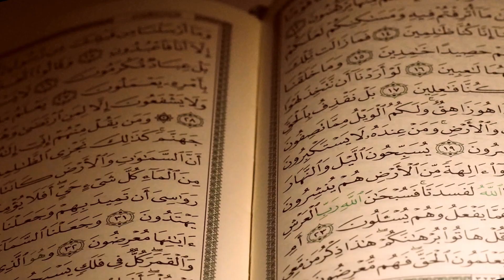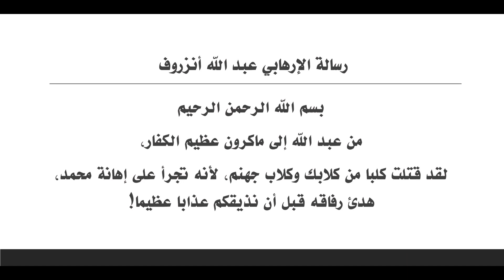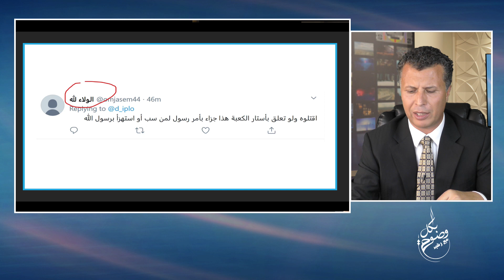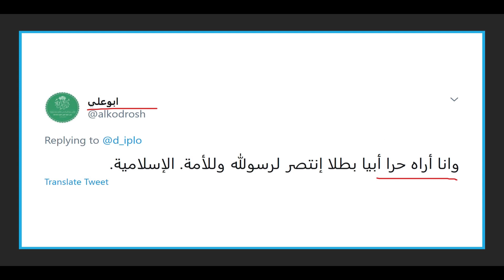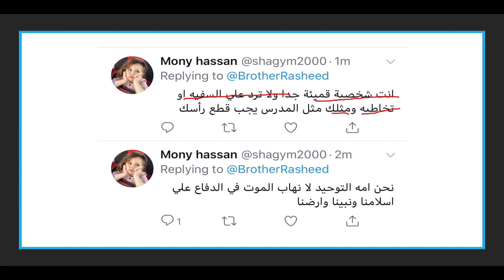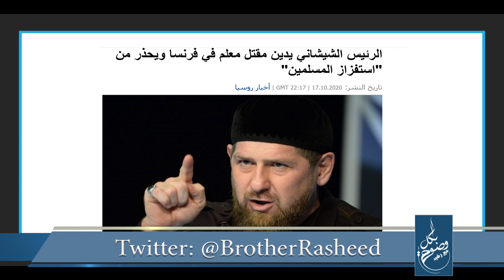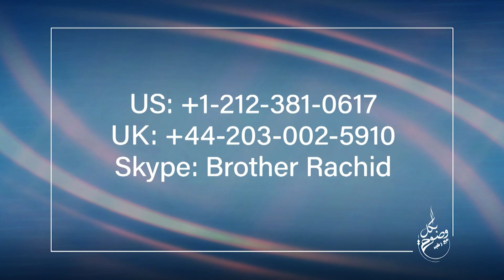بكل وضوح | الحلقة 72 | الإرهاب الإسلامي وحرية التعبير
حلقة مع الأستاذ أحمد عصيد نناقش فيها الإرهاب الإسلامي وحرية التعبير